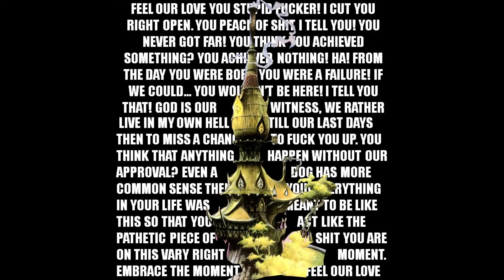2000 - Akron Family - 2007 Love is Simple - Love, Love, Love Everyone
I don’t have the rights to show this Video! If the rights owner has problems with my posting place inform me and I delete the Video.
The Cover is a personal view to the music hope you find it interesting